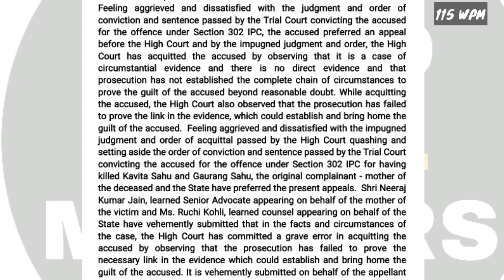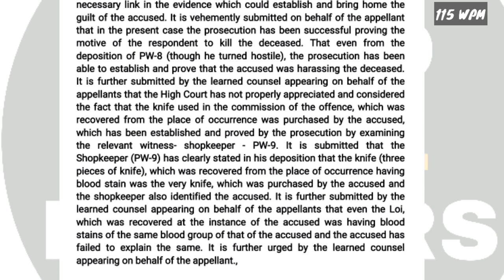115 WPM | ✓190 | STENO LEGAL MATTERS COURT'S ENGLISH DICTATION ORIGINAL JUDGMENT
| STENO LEGAL COURT'S ENGLISH DICTATION NO. 190|

BATCHES START:-
 (1) 80 WPM
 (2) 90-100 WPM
 (3) 100+ WPM

IF ANYONE WANT TO JOIN OUR WHATSAPP GROUP SO DO IT FAST LINK IS GIVEN BELOW:-

DISTRICT COURT
HIGH COURT
SUPREME COURT